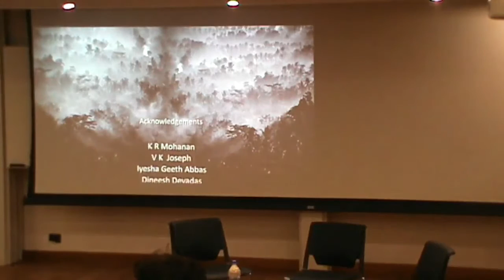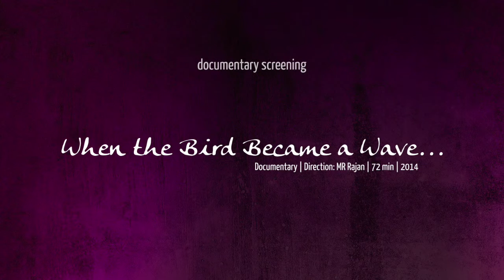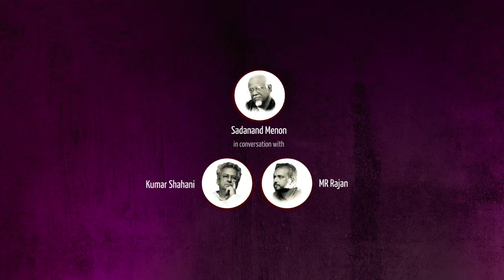A Journey with Kumar Shahani | LILA Bearing Witness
'A Journey with Kumar Shahani' was the fourth LILA Bearing Witness event, across three evenings from 1 to 5 May 2015. It was organised by the LILA Foundation for Translocal Initiatives.

'A Journey with Kumar Shahani' took place at The University of Chicago, Center in Delhi, on 1 May 2015. Find the presentation of the event, and the conversation following the screening of 'When The Bird Became a Wave', between MR Rajan and Kumar Shahani, moderated by Rizio Yohannan Raj, from the beginning of the video to 1:10:05.

'Alankar: An Aesthetician's Trail, Part 1: A Journey with Kumar Shahani' took place at India Habitat Centre, Delhi, on 4 May 2015. Find the presentation of the screening of 'When The Bird Became a Wave' by MR Rajan, the trailer of Kumar Shahani's latest movie as well as the conversation following the screening, from 1:10:05 to 2:10:10.

'Alankar: An Aesthetician's Trail, Part 2: An Aesthetician's Trail' took place at Shiv Nadar University, Dadri, UP, on 5 May 2015. Find the introductions to the event and the conversation between Sadanand Menon, MR Rajan and Kumar Shahani, following the screening of 'When the Crow Flies' from 2:10:10 till the end of the video.